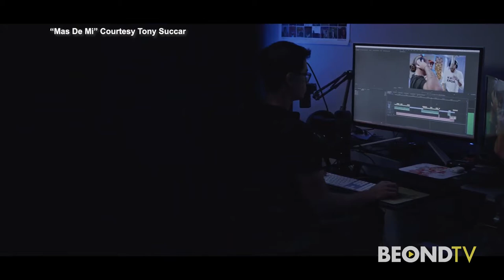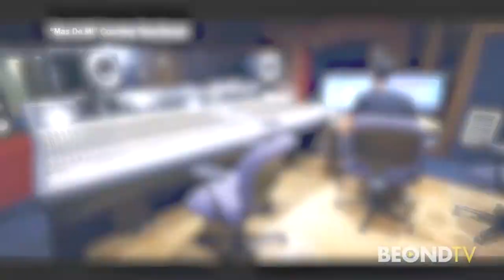Get to know 2019 Latin Grammy Producer of the Year Tony Succar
From his garage to Latin Grammy Award Producer of the Year. Tony Succar is releasing a new music documentary about how he went from unknown to Latin Grammy winner. "Más De Mi" follows Tony as he puts it all on the line for his dream album. The film features amazing performances and interviews by some of Latin music’s greatest artists and composers coming together to record “Mas de Mi”. Tony says the purpose of the film is to show others to follow their dreams and never give up. The film is available to watch on Live.TonySuccar.com

More stories and interviews on beond.tv and on our BEONDTV Roku and Amazon FireTV apps.